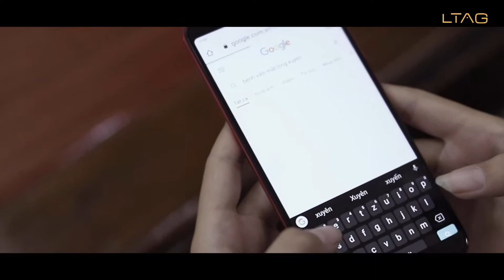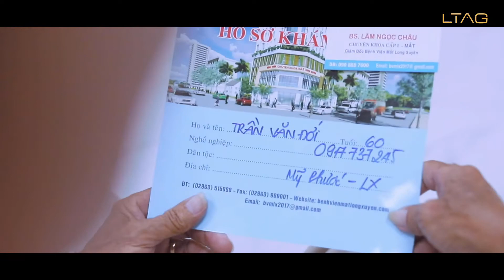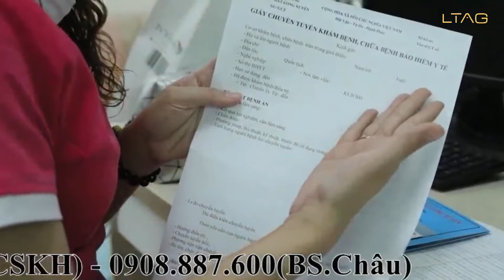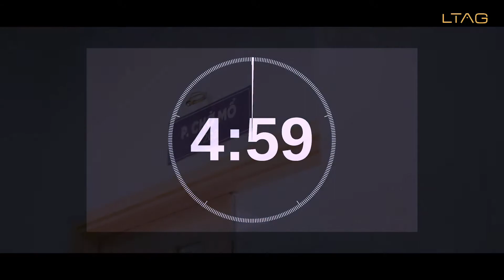[Bệnh nhân cần biết] Quá trình chuẩn bị khám và mổ cườm mắt tại Bệnh Viện Mắt Long Xuyên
Mời các bạn cùng xem Quá trình khám và phẫu thuật đục thủy tinh thể (mổ cườm mắt) tại Bệnh Viện Mắt Long Xuyên, An Giang - Địa chỉ tin cậy, uy tín nhất An Giang để khám và mổ cườm mắt, nhất là cho người già. Và tìm hiểu những thông tin bệnh nhân cần biết như: chuẩn bị gì trước khi mổ mắt, đi khám mắt và mổ mắt thì mang theo những gì, sau khi mổ mắt kiêng gì? cần chú ý điều gì...

Bệnh nhân là Trần Văn Đới, 60 tuổi, hiện đang làm bảo vệ cho 1 công ty. Trước đây, mắt chú có biểu hiện mờ theo tuổi già nhưng 6 tháng gần đây, khi ra đường chú thấy mắt dễ bị chói dù có sử dụng kính mát, đôi lúc lại nhìn thấy mờ sương. Được con cháu trong gia đình động viên đi khám mắt, chú quyết định tìm hiểu địa điểm đáng tin cậy để đi kiểm tra. Thông qua thông tin trên Internet, chú đến Bệnh viện Mắt Long Xuyên vì cơ sở mới và trang thiết bị hiện đại.

Ngay từ bãi giữ xe đã có bảo vệ hướng dẫn tận tình lấy số thứ tự đăng ký khám. Khi đến quầy Lễ tân, được các nhân viên nhanh chóng làm thủ tục, đăng ký Bảo hiểm y tế, đưa bệnh nhân lên phòng khám. Bệnh viện có thang máy để thuận tiện cho người lớn tuổi. Ngay từ khi bước ra thang máy lầu 1 đã có sẵn điều dưỡng hướng dẫn. Theo trình tự thông thường, bệnh nhân cần phải vào Phòng thử thị lực để kiểm tra trước khi vào gặp bác sĩ. Thời gian thử thị lực không quá lâu, chỉ từ 1-2 phút. Khi có kết quả, sẽ được chuyển sang bác sĩ khám lập tức. Sau quá trình thăm khám, bác sĩ chẩn đoán chú có bệnh lí Đục thủy tinh thể và có chỉ định mổ. Bệnh nhân và người nhà được tư vấn rõ ràng về chi phí, bảo hiểm và những lưu ý về phẫu thuật đục thủy tinh thể.

Được sự đồng ý của bệnh nhân, nhân viên sẽ hướng dẫn tiếp tục thực hiện những bước chuẩn bị tiền phẫu, như chụp đáy mắt, siêu âm, rút máu xét nghiệm, đo điện tim….đảm bảo đầy đủ những yêu cầu trước mổ. Tổng thời gian thực hiện chỉ mất 1 tiếng là được đưa vào phòng mổ. Thời gian mổ nhanh, chỉ từ 5 đến 7 phút. Phẫu thuật đục thủy tinh thể bằng Phương pháp Phaco chỉ nhỏ tê ko gây mê, nên sau khi mổ vẫn tỉnh táo, ăn uống sinh hoạt bình thường và nghỉ ngơi theo hướng dẫn của bác sĩ. Chỉ tầm 3 tiếng sau khi mổ, Điều dưỡng hướng dẫn sử dụng thuốc và nhắc hẹn tái khám là có thể xuất viện. Thị lực sẽ hồi phục từ từ sau khi mổ trong ngày hôm sau.

Bệnh viện Mắt Long Xuyên là địa chỉ đáng tin cậy để đến thăm khám và điều trị các bệnh lí về Mắt. Với đội ngũ y bác sĩ giàu kinh nghiệm và nhân viên thân thiện, chuyên nghiệp cùng với máy móc hiện đại, cơ sở khang trang, đây là nơi để chúng ta gửi gắm sức khỏe đôi mắt của mình.

BỆNH VIỆN MẮT LONG XUYÊN
Long Xuyên, tỉnh An Giang (cách BVĐK An Giang 200m).
– ĐT: 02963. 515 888 – DĐ:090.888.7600 (BS Châu).

00:00 Khám mắt tại Bệnh Viện Mắt Long Xuyên
02:26 Những lưu ý cho bệnh nhân trước khi mổ mắt
04:12 Quá trình phẩu thuật đục thủy tinh thể tại Bệnh Viện Mắt Long Xuyên
05:49 Bác sĩ Lâm Ngọc Châu - Giám đốc Bệnh Viện Mắt Long Xuyên giới thiệu đôi nét về quá trình khám và mổ mắt